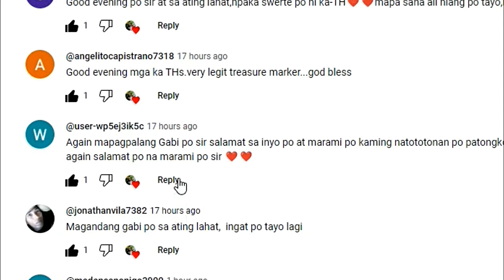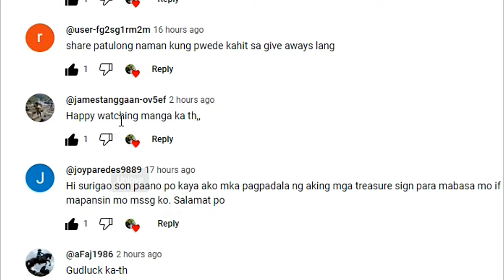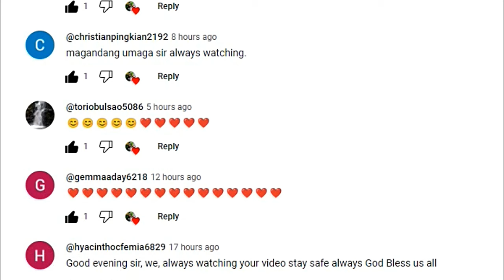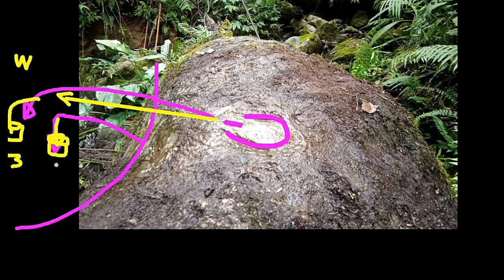ISANG JACKPOT AT MAGANDANG MARKER ATIN ANALYZE!!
PARTIALTREASURE SIGNS AND MARKER ANALYSIS. MEANING OF KIN SYMBOL.